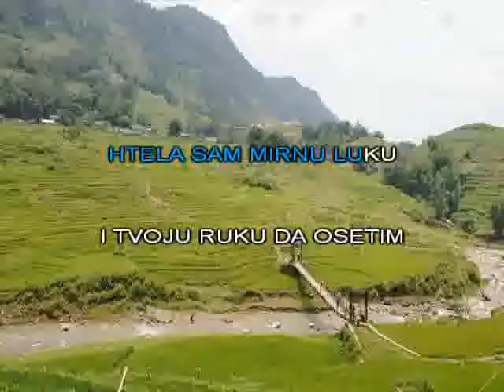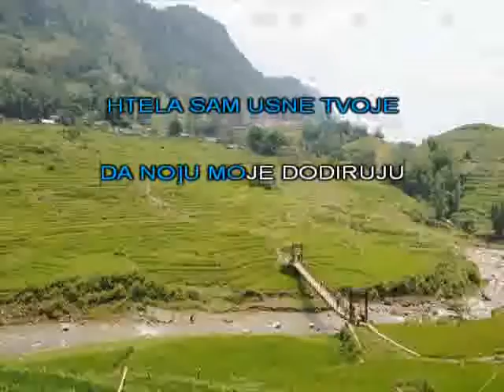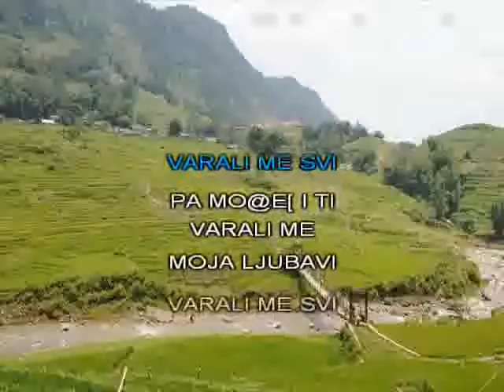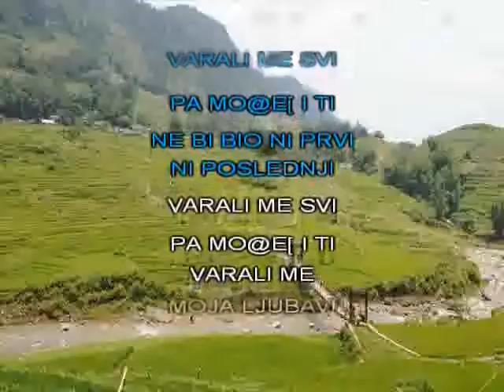MAJA NIKOLIC VARALI ME SVI [karaoke]